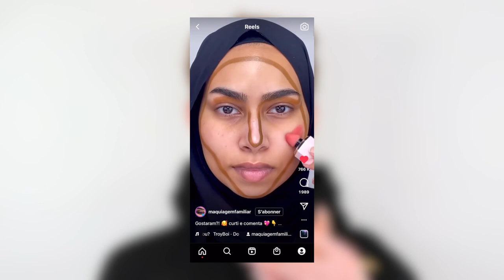L'AMOUR EN 2022 💔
Hi Gurl, aujourd'hui je vois que le mot amour en 2022 est grave mal vu du coup je rajoute un peu de couleur avec un makeup st Valentin car c'est la tendance en ce moment ! ❤️

Bye Bye gurl à bientôt dans une nouvelle vidéo ! 👋🏼